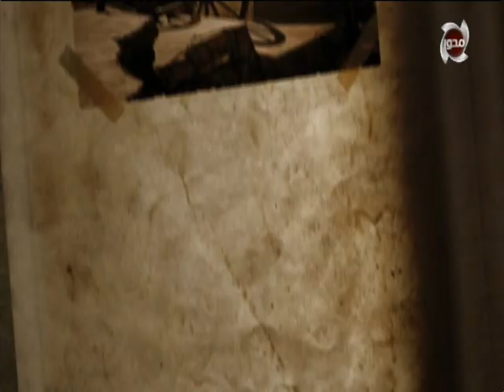دور الأزهر الشريف في مرحلة التحرر الوطني في عصر الشيخ الجيزاوي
100 سنة رمضان | دور الأزهر الشريف في مرحلة التحرر الوطني في عصر الشيخ الجيزاوي
تقديم : د / صبحي عسيلة